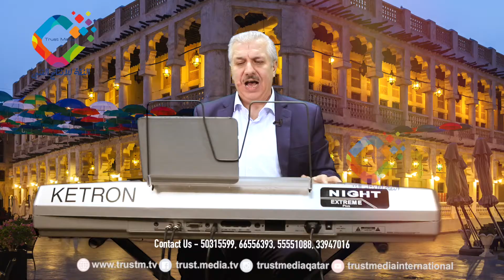song 2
Trust Media offers complete production services for television, press, commercials, corporate production, Ads and much more.
Trust Media has specialized skills and equipment to match the needs.
Using the latest equipment and providing senior professional team Trust media offers video production services for a whole variety of production projects, from commercials to documentaries and other video services after fully understanding Clint needs, marketing goals and target markets. The work is conducted with the strategic thinking of our professional who have broad experience of video projects. Example of industries for whom trust media has successfully created video advertising includes, banking, communications, entertainments, food & beverages, hospital, non-profit organization, sports, tourism and travels.